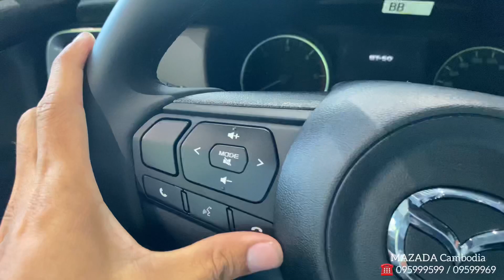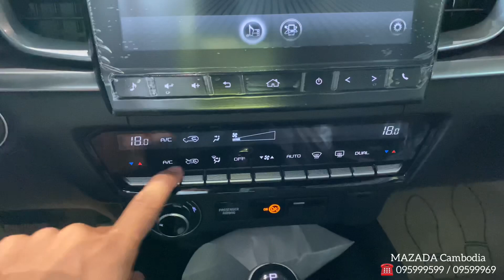New 2023 Mazda BT-50 4WD 3.0 Famous Pickup Truck. | interior and Exterior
Thanks To Mazda Cambodia

2023 Mazda BT-50 KENSHO Bouble Cab 3.0 4X4 AT | Famous Pickup Track In-depth Walkaround
Features and highlights of Mazda bt-50 Kensho